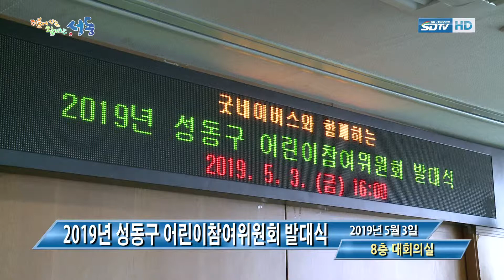[성동구청] 성동구 어린이 참여위원회 발대식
5월 3일, 성동구 어린이 참여위원회 발대식이 열렸습니다^^